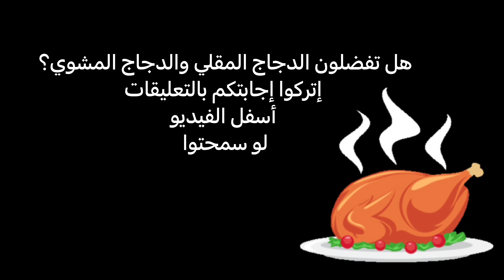Peri Peri Grilled Chicken With Rice - بري بري دجاج مشوي مع الأرز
يمكنكم من التواصل معي على مواقع التواصل الاجتماعي الخاصة بي

abby's kitchen
Abby's Kitchen
مطبخ آبي
Abbys kitchen
abby's kitchen